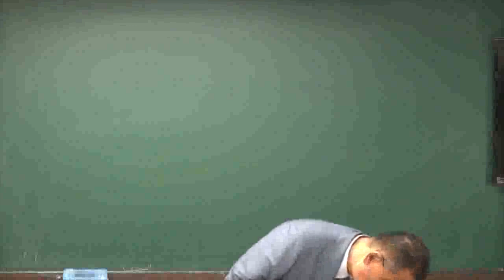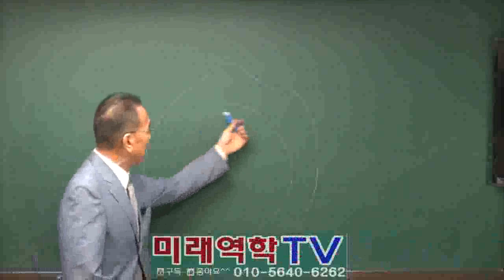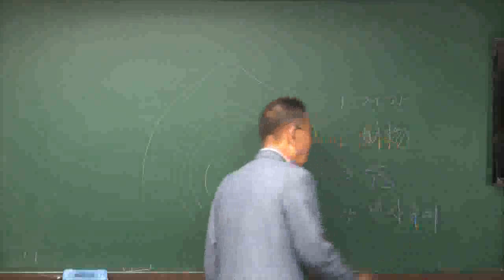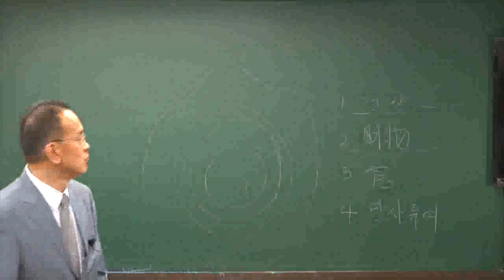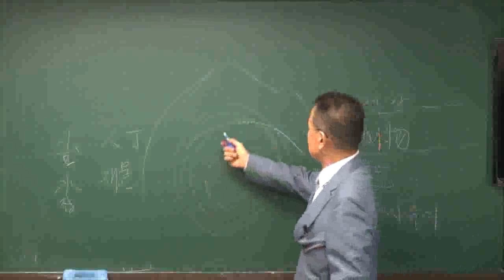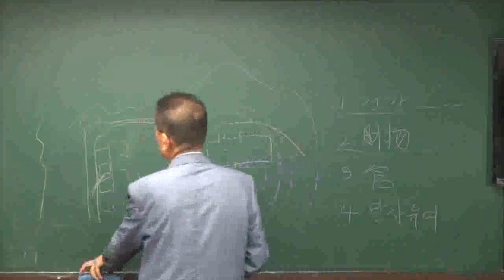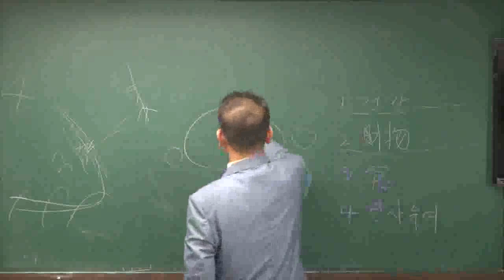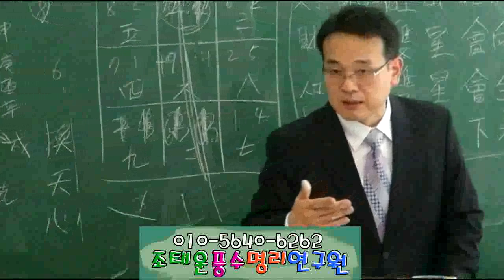풍수의 국세란? (조태운교수)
풍수의 국세란?